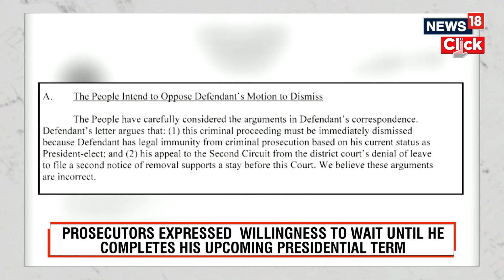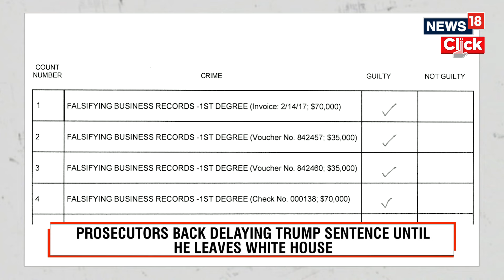Prosecutors Back Delaying Trump Sentence Until He Leaves White House | English News | News18 | N18G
New York prosecutors have vowed to oppose President-elect Donald Trump’s effort to overturn his criminal conviction, but they expressed a willingness to wait to sentence him until he completes his upcoming presidential term.
Prosecutors urged the judge who is overseeing Trump's sentence after his guilty verdict to consider options other than dismissal, including holding off until the president-elect is scheduled to leave the White House in 2029.
The Manhattan district attorney's office asked Justice Juan Merchan to set a new deadline of 9 December for both sides to consider the case and file new motions.